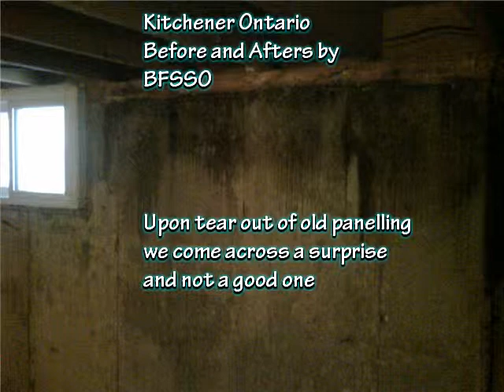Kitchener Ontario Panelling Tear Out Before and Afters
A surprise for these homeowners during our tear out in preparation of our system installation.
See these incredible before and afters